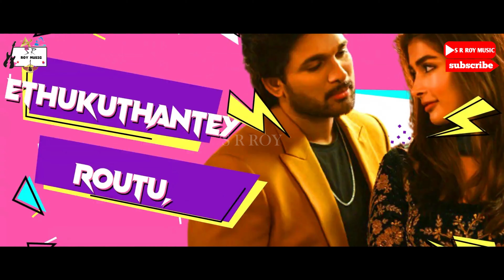Allu Arjun Special Mashup 2022 | Stylish Star | DJ S ROY VISUAL EDITION | DJ Avi | S R ROY MUSIC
★Presenting "Allu Arjun Special Mashup 2022 (Telugu) Bollywood Song With My New Version DJ Music

★ I hope you're all good and enjoy this song.🙂

Please Watch till of the end this video

Video Edit:- S ROY VISUAL

Original Tracks Are :
🎵 Uppenantha
🎵 Ey Bidda
🎵 Iraga Iraga
🎵 Ramuloo Ramulaa
🎵 Butta Bomma
🎵 Saami Saami
🎵 Ringa Ringa
🎵 Top Lesi Poddi
🎵 Aa Ante Amlapuram
🎵 Mecchuko
🎵 Samajavaragamana
🎵 Oo Antava
🎵 Blockbuster